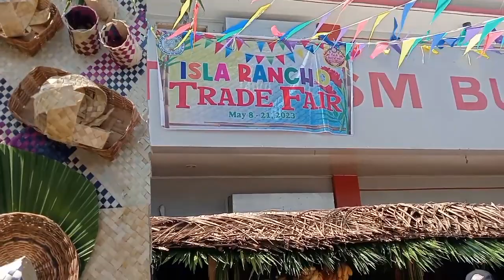Mutya ng San pascual, Opening Isla Rancho Trade Fair